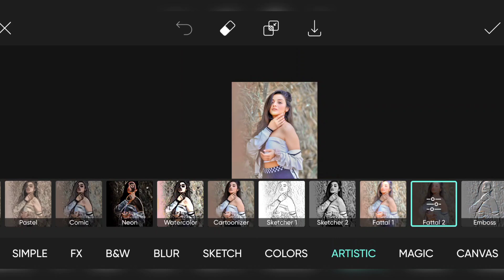Special Effect in PicsArt photo editing Ak Tech